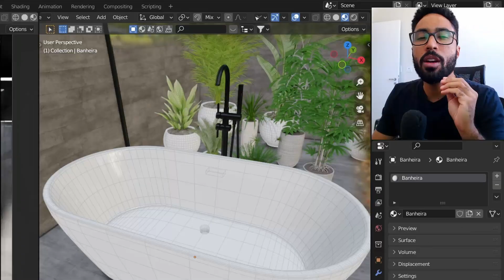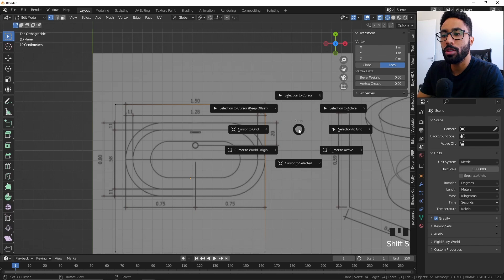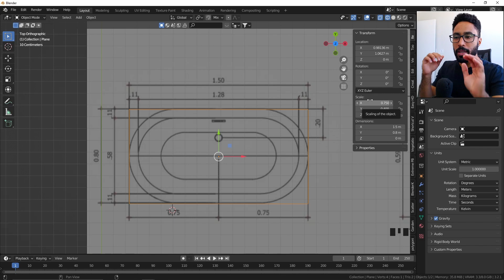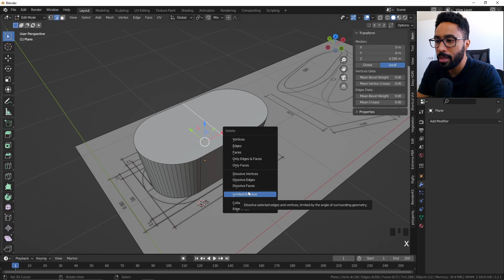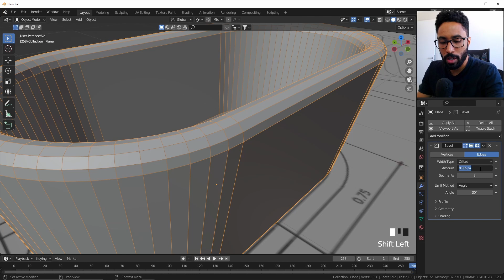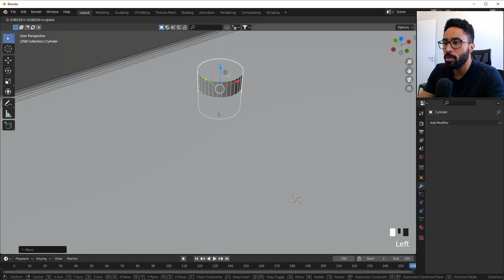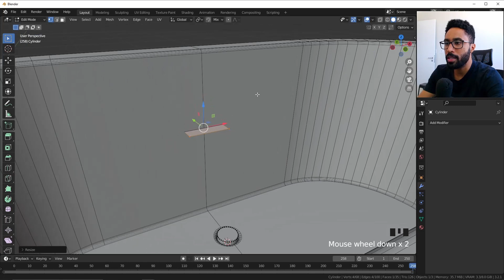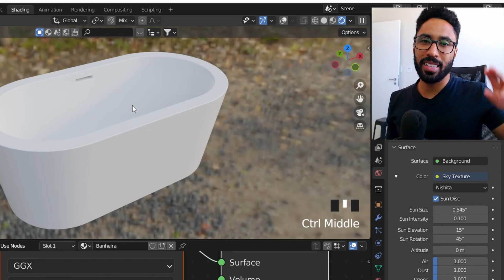💧😊Como modelar uma banheira no Blender